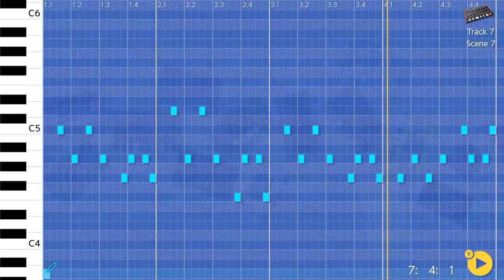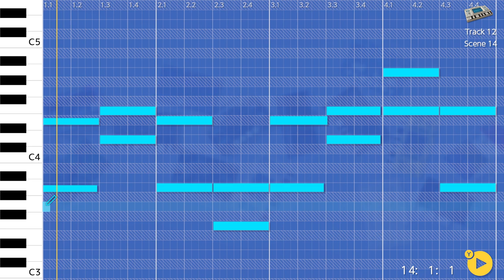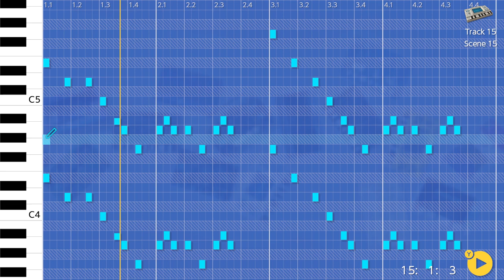Korg Gadget, Nintendo Switch - Russian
No good verses bad. Just bad all round.